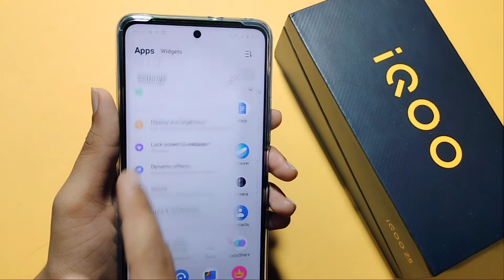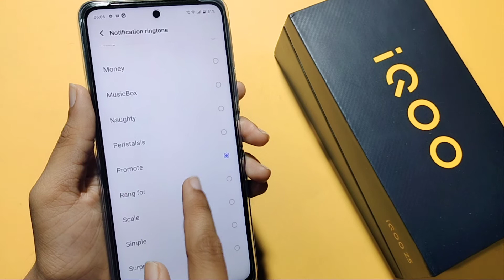iQOO Z5 notification sound setting | how to update notification sound in iQOO Z5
how to change notification sound in iQOO Z5
how to set notification sound in iQOO Z5
notification sound change kaise karen
notification sound

Google search
Techno Puja Technopuja@Technopuja